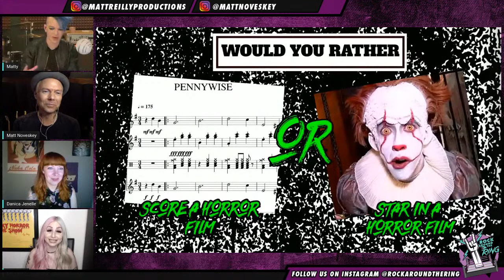GalaxyCon Presents Rock Around the Ring with Matt Noveskey & Matt Reilly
Join us Live on the GalaxyCon Facebook page to chat with Matt Noveskey and Matt Reilly with hosts Kid Cadet and Danica Jenelle on Monday, August 31st at 7pm ET.

Join Rock around the Ring with hosts Kid Cadet and Danica Jenelle as they bring together Matt Noveskey and Matt Reilly to talk about life on the road, creating music during quarantine, and their favorite guitars.

Matt Noveskey is the bassist for the band Blue October. He is also a producer and is the co-founder of Orb Recording Studios in Austin, Texas.

Matt Reilly is the bassist for Avril Lavigne. He is also in the industry of professional recording, mixing and music business.

Mark your Calendar and get a Reminder for this one-of-a-kind event.
7pm ET | 6pm CT | 5pm MT | 4pm PT